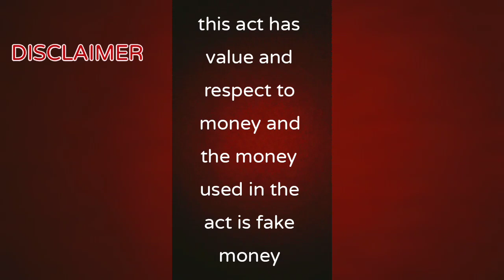RICH VS NORMAL ( VALUE OF MONEY) | KANISHKA kids play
# fun # comedy # entertainment
friends  this video  has given full respect & value to money